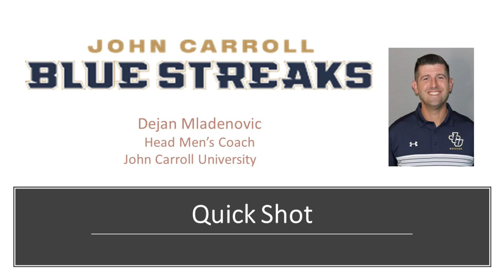On the 2022 Season - A Quick Shot with Dejan Mladenovic, Head Men's Coach at John Carroll University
In this Quick Shot Coach Mladenovic talks about the 2022 season.

For information about the John Carroll Men's program -

If you are interested in John Carroll as a possible recruit, you can fill out the recruit form here -

For information on John Carroll ID Camps -

Thanks to Coach Mladenovic for his time and willing to share his insights into the game!